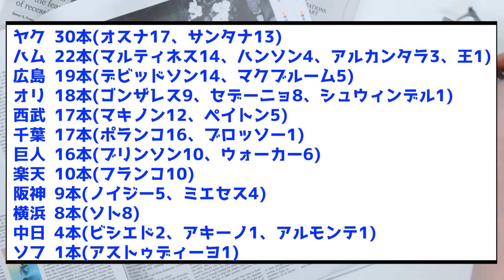【驚愕】12球団助っ人ホームラン数ランキングが1球団だけおかしいwww【なんJ反応集】